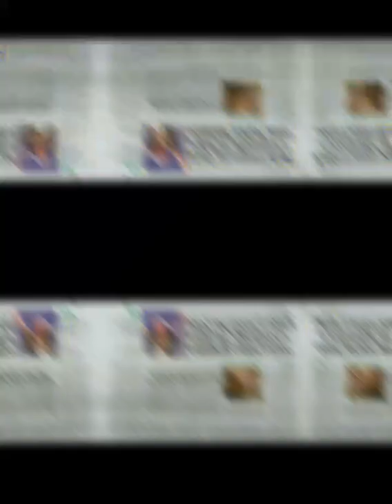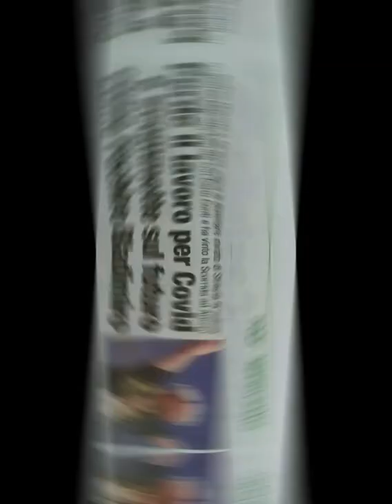👳 La Scorrida 2020 a Teletruria - Chi Vincerà? 👣